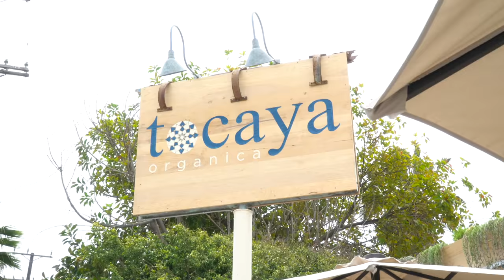Electric Taco: Episode 7 w/ Brody Jenner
The Prince of Malibu is back! Had the pleasure of sharing stories and tacos with Brody Jenner this week. We took a ride down the coast to grub at Tocaya Organica in Venice. From his start on TV to his DJ career and passion for music, join us on this month's Electric Taco!